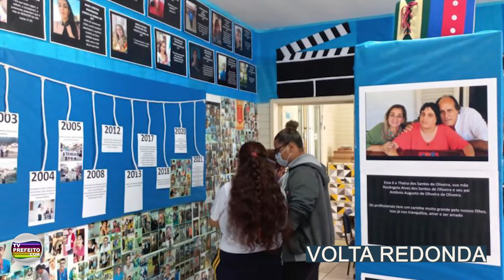NOTÍCIAS DOS MUNICÍPIOS - MÉDIO PARAÍBA (15/12/21)